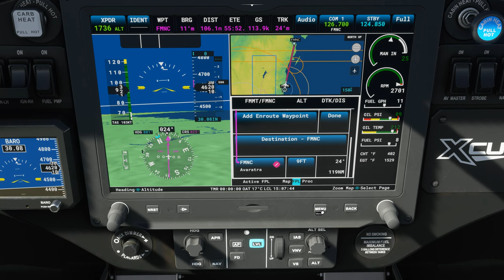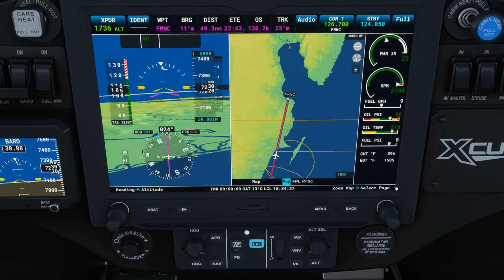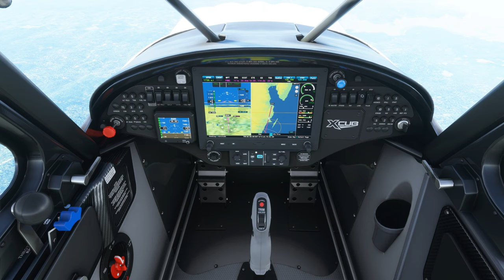Flying in Madagascar Grand Tour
Flying out from the port town of Toamasina up the coast to Antanambe for part 2 following the route of the Grand Tour Massive Hunt in a Xcub plane
Music Credits

COMPUTER HARDWARE TOP PICKS - Flight Simulator 2020
Flight Simulator Panels
Logitech G Pro Flight Instrument Panel
Logitech G Pro Flight Radio Panel
Logitech G Pro Flight Switch Panel
Logitech G Pro Flight Multi Panel

Flight Controls
Logitech G PRO Flight Yoke System
Logitech G X52 Flight Control System
Logitech G Pro Flight Throttle Quadrant
Thrustmaster TFRP Rudder (PS4, XOne & PC)
Extreme 3D Pro Joystick for Windows
Flight Simulation Throttle Stick

Graphics Card
Titan RTX
RTX 2080TI
RTx 2080 Super
RTX 2070
RTX 2060

PROCESSORS
Intel Core i9-9900KF Desktop Processor 8 Cores up to 5.0 GHz Turbo
Intel Core i5-9600K Desktop Processor 6 Cores up to 4.6 GHz Turbo
AMD Ryzen 9 3900X 12-core, 24-thread
Intel Core i9-10850K Desktop Processor 10 Cores up to 5.2 GHz

Ryzen Motherboard
Asus ROG Strix B450-F Gaming Motherboard (ATX) AMD Ryzen
ASUS ROG Strix B550-E Gaming AMD AM4 (3rd Gen Ryzen ATX Gaming Motherboard

Intel Motherboard
ASUS ROG Strix Z490-E Gaming Z490 (WiFi 6) LGA 1200 (Intel 10th Gen) ATX Gaming Motherboard
MSI MEG Z490 ACE Gaming Motherboard (ATX, 10th Gen Intel Core, LGA 1200 Socket

Bundles
AMD Ryzen 9 3900X 12-core, 24-Thread Unlocked Desktop Processor with Wraith Prism LED Cooler with MSI MEG X570 ACE Motherboard

Microsoft Flight Simulator 2020 - Premium Deluxe (UK)
Microsoft Flight Simulator Standard (UK)